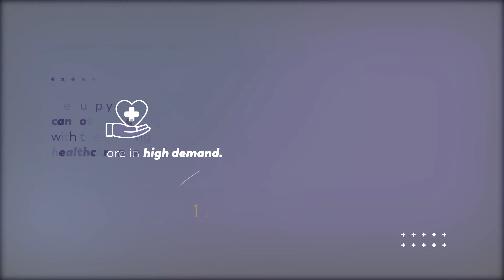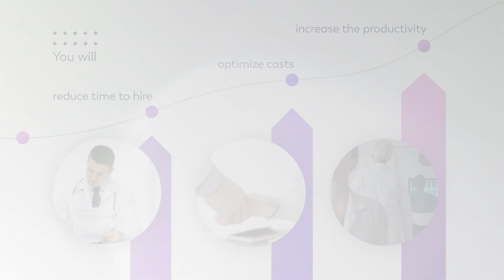CBREX Video 1 Final HD